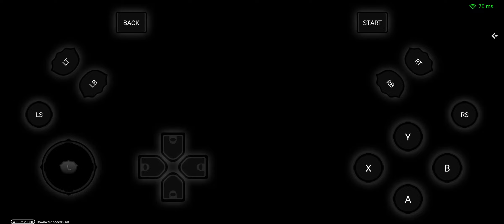GTA V HP GAMEPLAY